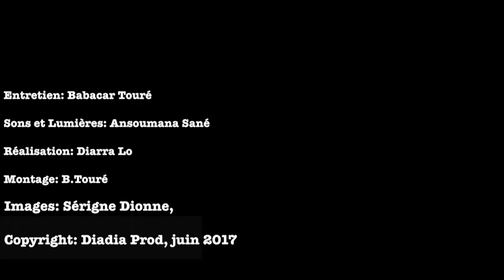A Karantaba, la grande mosquée classée patrimoine mondial est menacée par la pluie